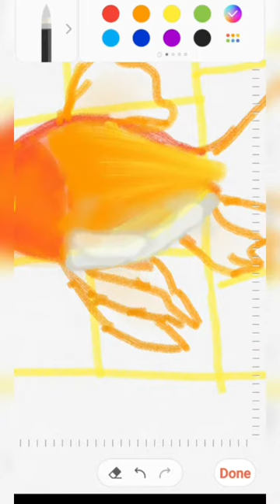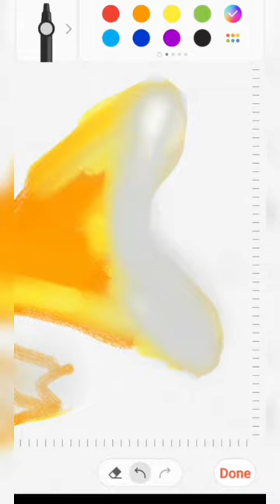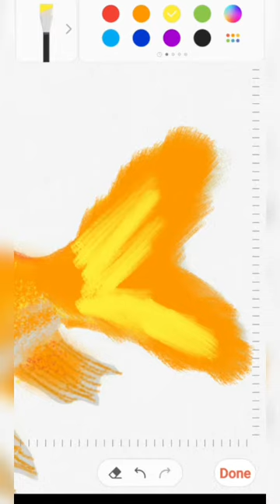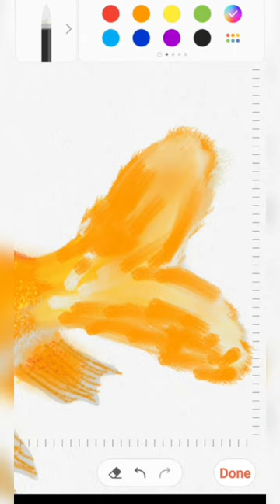Gold Fish | Drawing | Painting | Fishing | Samsung Notes DIGITAL PAINTING | Trending craftotech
CRAFTO TECH | Gold Fish | Drawing | Painting | Fishing | Samsung Notes | DIGITAL PAINTING | Trending | Viral |

This video is made for entertainment/educational purpose.